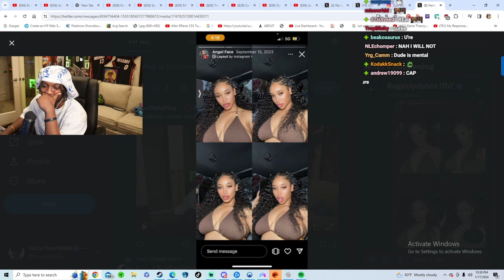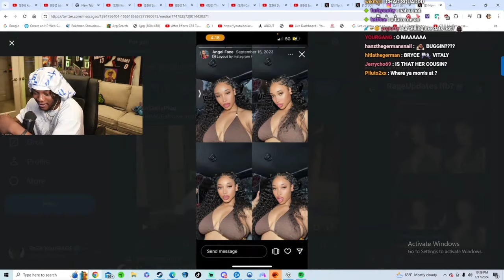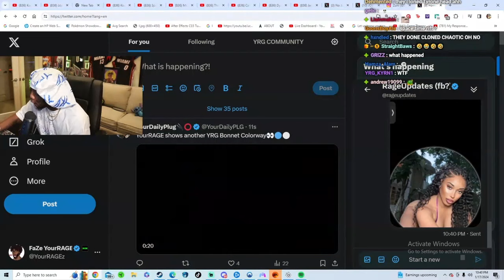YourRAGE Reacts To His Girl LOOK-ALIKE